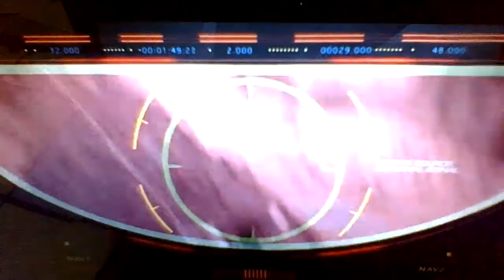HUD Visual Display Compilation Scenes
I made a robot vision screens from the movies. I hope you liked it.

For: "iiAFX"

Movies Used:
WALL-E
The Incredibles
The Iron Giant
Chicken Little
Aladdin 3
Lightyear
The Nightmare Before Christmas
Treasure Planet
Sonic Movie 1 & 2
Jurassic World